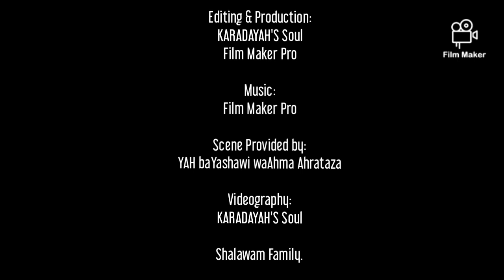Rain, Leaves, Shamaya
For more videos like these join me on my channel @kardayahssoulmusic9033. I'll meet you there.